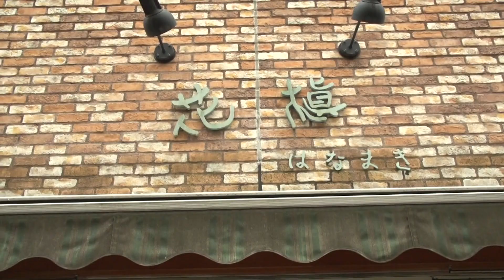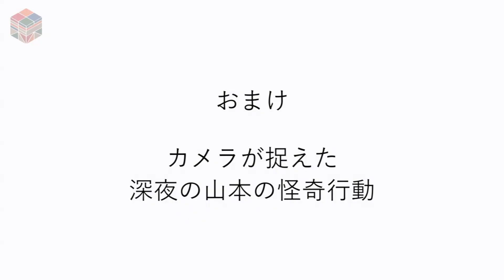NGシーン連発！新コンテンツの制作風景も大公開！メイキング 〜東京倉庫日記vol.42〜 株式会社 東京倉庫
今回はNGシーン盛りだくさん！新コンテンツの撮影風景も大公開！？
今週も東京倉庫メイキングを最後までご覧くださいませ！

おとなのための、バラエティチャンネル 【東京倉庫ch】 よる９時更新中